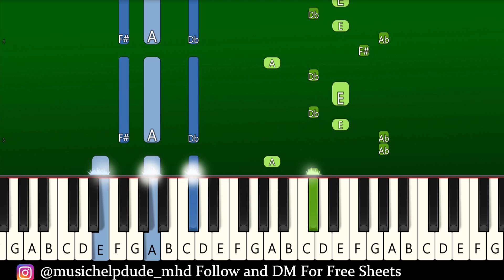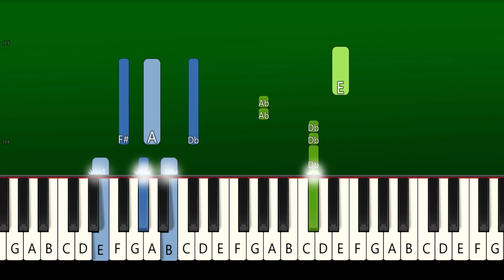NewJeans - Zero - Piano Tutorial [EASY]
NewJeans - Zero - EASY Piano Tutorial | TikTok